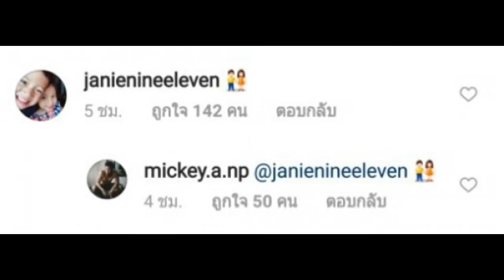โอ๊ยยยยยฟิน!! “เจนี่” คอมเมนต์หวาน หลัง “มิกกี้” โพสต์ภาพคู่เจนี่โอบกอดจากด้านหลัง